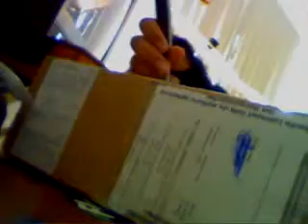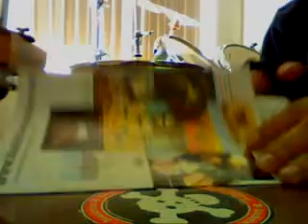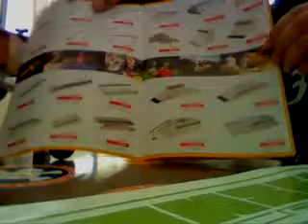BRR Unboxing: Shen Bench!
I love my new bench! Love all the clear colors too!!! I'm go glad I picked a shen bench over a gigantic FF bench. lol